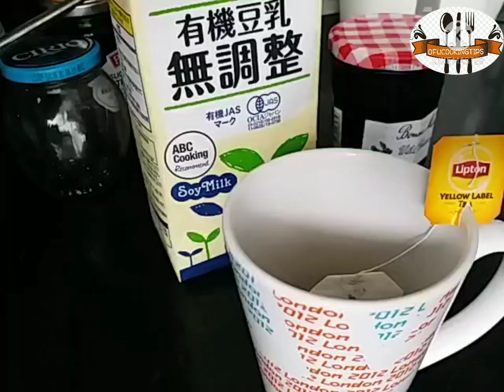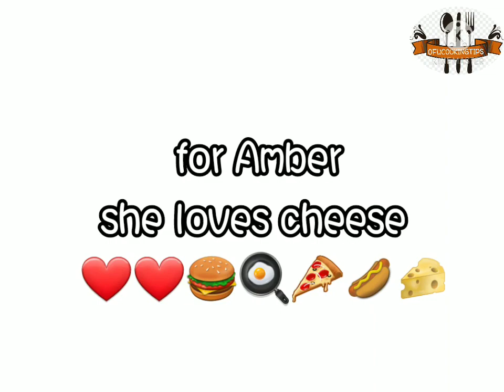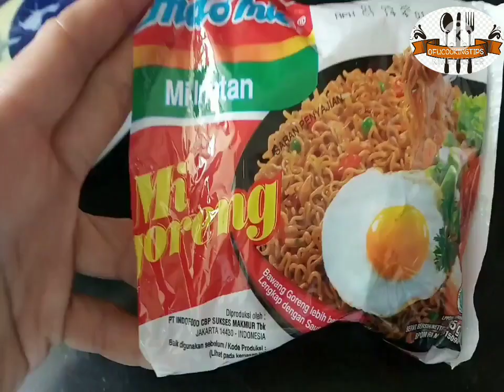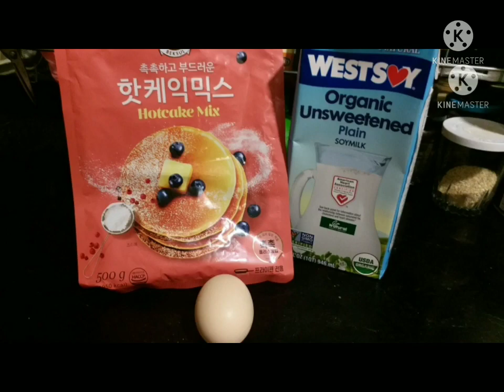Breakfast Tips Easy and Healthy prepare by ofwhk